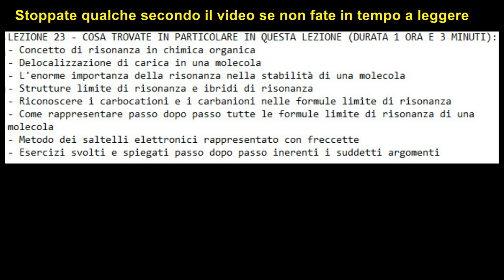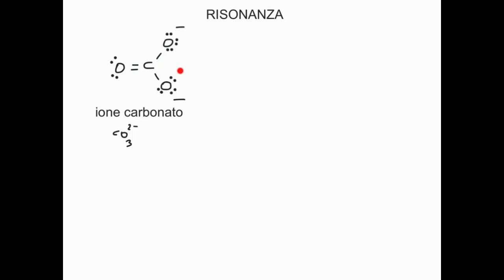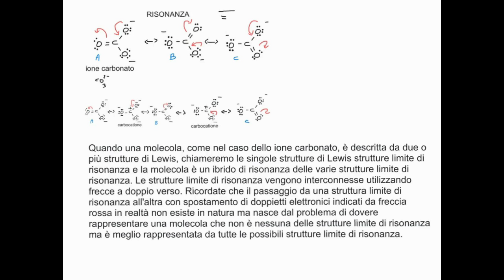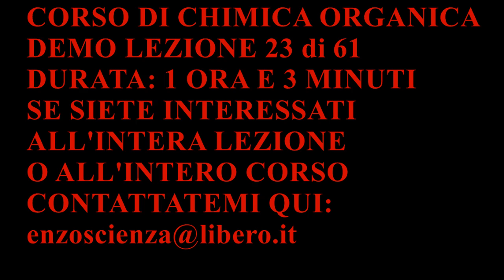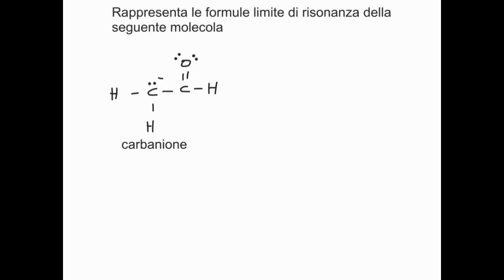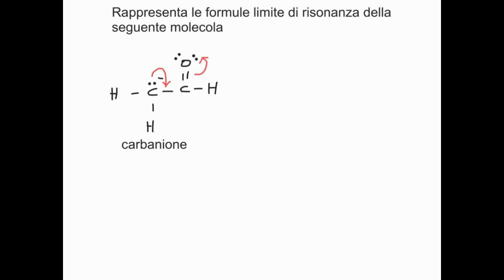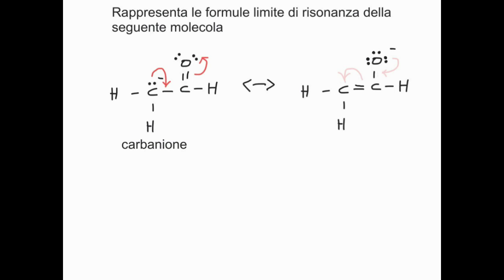CORSO DI CHIMICA ORGANICA - LEZIONE 23 DI 61 - RISONANZA, STRUTTURE LIMITE DI RISONANZA ED ESERCIZI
LEZIONE 23 - COSA TROVATE NEL DETTAGLIO (DURATA 1 ORA E 3 MINUTI):
- Concetto di risonanza in chimica organica
- Delocalizzazione di carica in una molecola
- L'enorme importanza della risonanza nella stabilità di una molecola
- Strutture limite di risonanza e ibridi di risonanza
- Riconoscere i carbocationi e i carbanioni nelle formule limite di risonanza
- Come rappresentare passo dopo passo tutte le formule limite di risonanza di una molecola
- Metodo dei saltelli elettronici rappresentato con freccette
- Esercizi svolti e spiegati passo dopo passo inerenti i suddetti argomenti